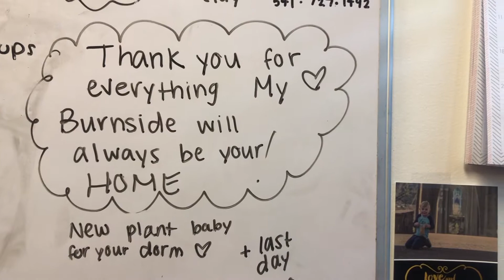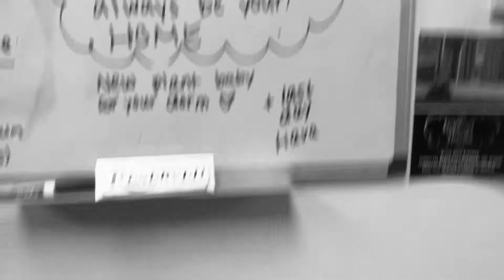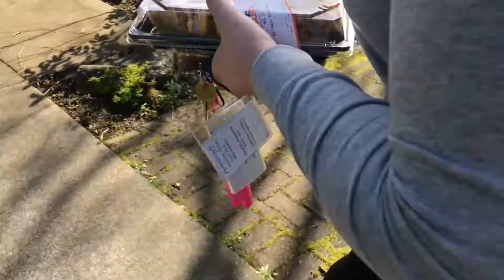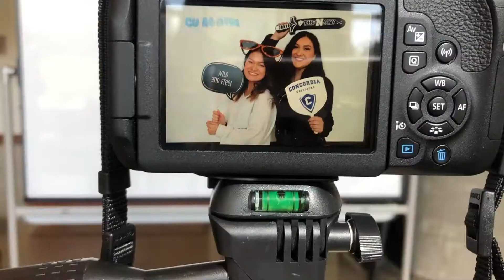LIFE BEFORE COVID-19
Hello!!! Yes I know I accidentally spelled "January" and "February" wrong haha I caught that after I already uploaded everything I was really tired editing :( I am back with another video hehehe ENJOY!! :) I love you all!!! ALSO RIP CONCORDIA